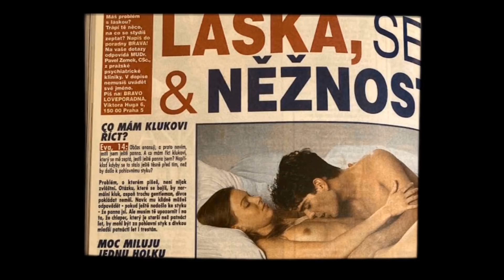NIGHTWORK - 90 - (devadesátky)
Hudba: tvrdý jádro
Text: dobrej
Vokály: ujdou
Dívčí vokál: je tam
Mix: amateur
Studio: v Holešovicích
Střih: professional
Kamera: náhodnej turista
Kostýmy: na míru
Produkce: jako vždy
Manager: vysokej vekslák
Vydavatel: sklepmistr
Rok výroby: 2019 pičo